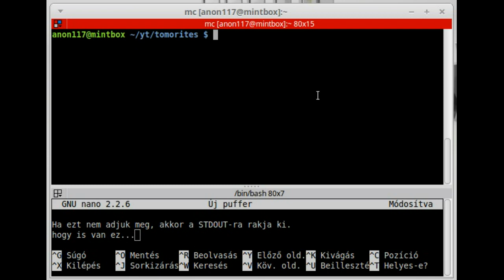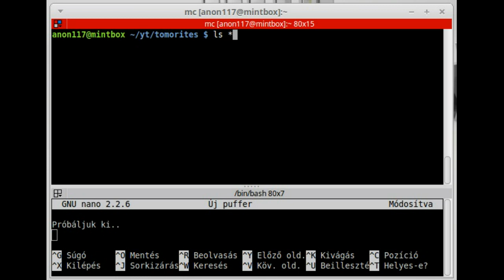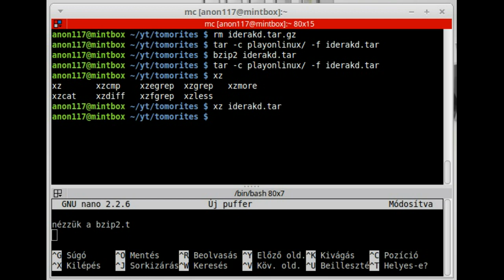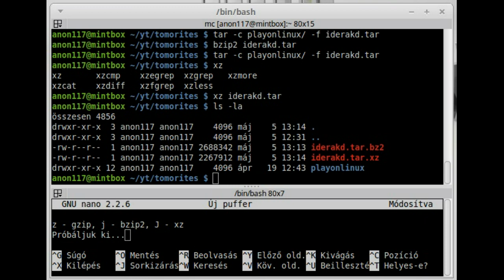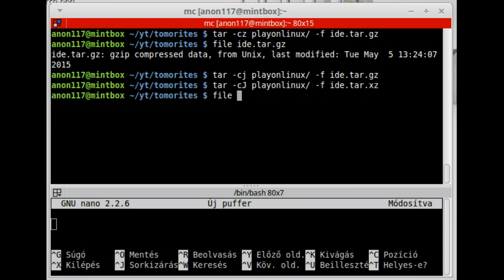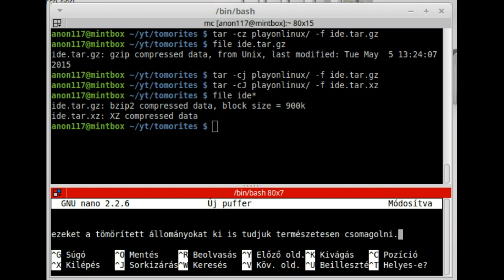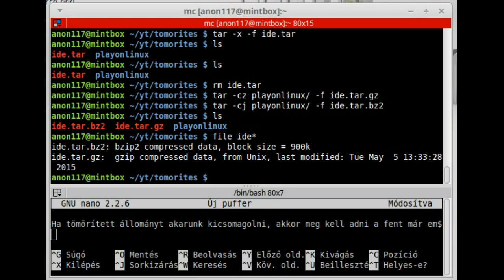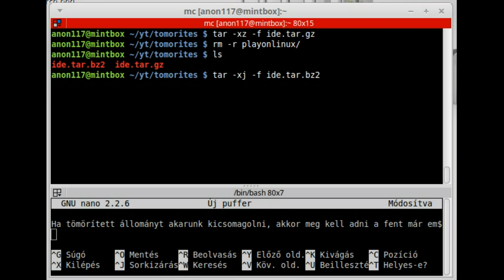Tömörítés Linux alatt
* tar archíváló használata.
* gzip, bzip2, xz tömörítő használata.